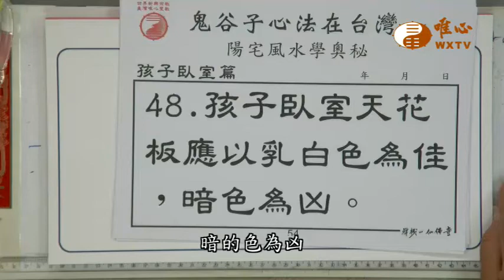孩子臥室天花板以乳白色為佳【混元禪師法語500】｜ WXTV唯心電視台